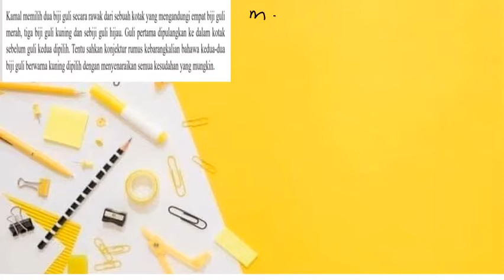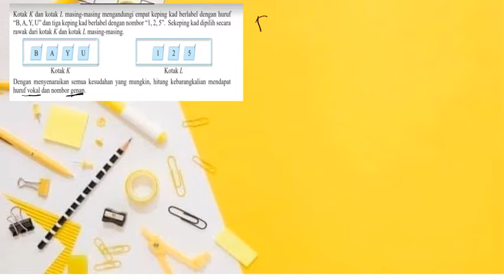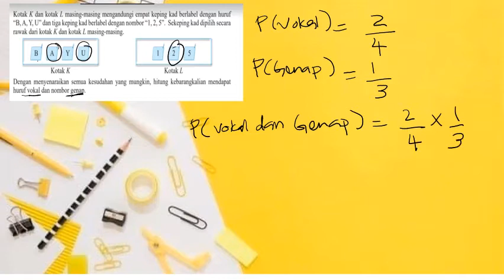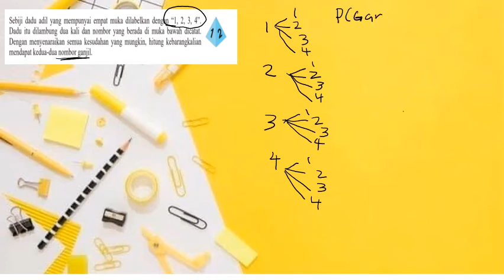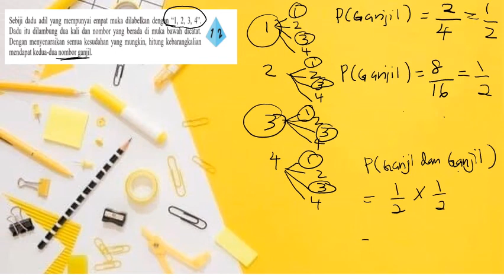FORM 4:KEBARANGKALIAN PERISTIWA BERGABUNG